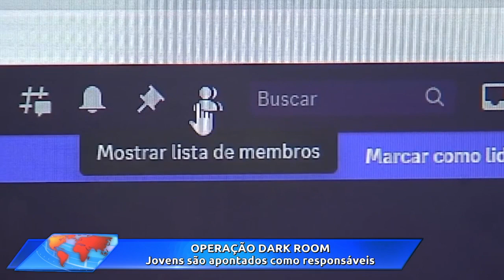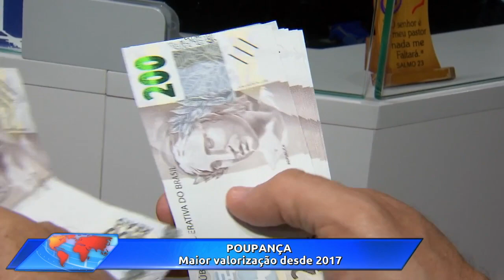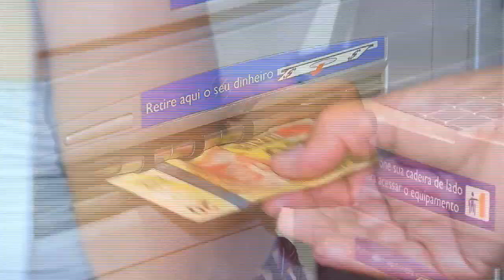Jornal das 18h30 | Quarta-feira (28/jun/2023)